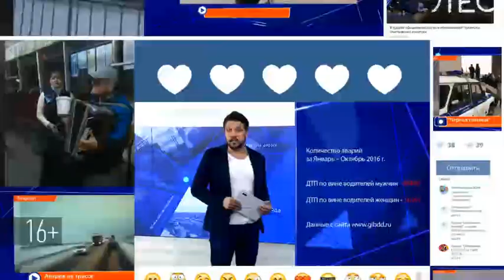В Казани придомовую территорию перекопали без согласия жильцов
Жители дома №2 по Оренбургскому тракту, рискуя жизнью, встали поперек техники, которая пыталась засыпать дорогу.